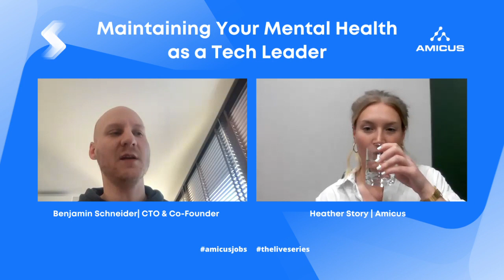Episode 36 | Advocating Mental Health Within Your Team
In the latest episode of The Live Series Podcast, Heather was joined by Co-Founder/CTO Benjamin Schneider.

Benjamin brings a wealth of passion and experience to this episode and shares his insight into the many ways you can advocate mental health and work/life balance for yourself as a leader and for your tech team.

In this episode, the pair discuss:
📆 Benjamin's experience so far
🚀 Getting into leadership
🤯 What things a leader should consider when hiring for their tech team
⌛ Implementing a healthy work/life balance for your team
✔ How to retain your own work/life balance
🧠 How a leader should approach the mental health of individuals in their team
🙌 How a tech leader can improve and maintain their own mental health
🙏 How climbing the ladder in tech affects someone’s mental health
📢 What leaders can do to avoid imposter syndrome as they climb the ladder
🧠 How the mental health of a tech leader compares to other industries
🔥 Advice for those who want to be a leader in tech

Check out the how you can get involved in our channel

Amicus Recruitment help businesses connect with the best Software Engineering, Cloud & DevOps and ERP professionals across UK, US & Europe.

We partner with some of the top global brands providing both contract and permanent recruitment solutions when they need us the most.

We are passionate about the tech community and are committed to help drive exposure to these technologies by writing blogs, sharing content, arranging meetups & working on some of the absolute best requirements on the market.

Within every great tech business, are amazingly talented people. Our passion is to connect these people to the organisations who produce some of the best tech products in the world.